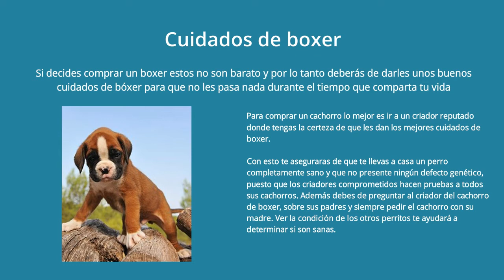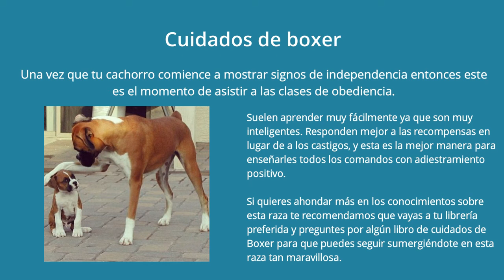Cuidados de boxer | Como cuidarlo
Todo el mundo le gusta la idea de tener un cachorro, pero es una decisión que tiene que ser muy bueno para saber si está listo o no. También, si vives en familia o con más gente en todo el mundo deben estar de acuerdo. Si usted decide adoptar o comprar un cachorro de Boxer por ejemplo, recibes tanto amor como se le da a él. El Boxer es una raza de perro que es ideal para los niños, ya que son muy cariñosos y juguetones, pero también pueden ser un protector de perro grande.

Cuidados de boxer

Antes de comprar tu boxer cachorro, es necesario averiguar si se trata de la raza perfecta para usted. Si usted decide comprar un boxeador no, estos no son baratos y, por lo tanto, es necesario darles un buen cuidado del boxeador para no pasa nada mientras compartes tu vida. Para comprar un cachorro, la mejor manera es ir a un criador reputable donde usted necesita estar seguro para darle la mejor atención. Con él, aseguraras a casa un perro totalmente sano y no presenta ningún defecto genético, de diseñadores comprometidos con pruebas para todos los cachorros. También debe preguntar el boxeador criador del perro, sus padres y ordenar el cachorro con su madre. Ver que la condición de los otros perros le ayudará a determinar si son sanas.

Hay varias etapas en la vida de su cachorro, asegúrese de que conoce usted su cachorro bem-chave. Si se hace correctamente el creador para vender el perro, una vez que haya al menos 8 semanas. Este es un momento importante en tu vida pronto. Es fundamental no intentar asustar al perro. Experiencia angustiosa o traumática en una edad temprana puede causar problemas en el futuro en su socialización o entrenamiento. En 16 semanas, el cachorro a explorar el nuevo mundo que está llegando y empezó a todo lo morder que se interpone en su camino. Morder es una señal de dominancia, nunca deje a su cachorro de boxer morder de una manera lúdica. También debemos intentar enseñarles que hay elementos que si puede morder como juguetes y bolas y objetos tales como muebles, calcetines o zapatos.

Cuidado del boxeador

Una vez que tu cachorro comienza a mostrar signos de independencia, este es el momento de asistir a clases de obediencia. Esto le ayudará a establecer las habilidades sociales y aprender a interactuar con otros perros y personas. Aprenderás cómo controlar y establecer límites, por lo que tener una buena relación. Órdenes y tareas sencillas se aprenden fácilmente, a menudo aprenden muy fácilmente, porque son muy inteligentes. Mejor respuesta a recompensas en lugar de castigo y esto es la mejor manera de enseñarles todos los comandos con entrenamiento positivo. Tienen una energía y un montón de diversión, usted tendrá que caminar, correr y jugar con. Además, es conveniente para un canino visite por lo menos 3 veces a la semana para que el perro pueda interactuar con sus compañeros y así socializar correctamente. Son perros sociales que les encanta jugar con otros perros, por lo que podrán disfrutar si eres incapaz de realizar con un amigo canino y fatiga más rápidamente.

Si quieres profundizar mas conocimientos de esta raza, le recomendamos que visite las librerías favoritas y solicitar cualquier atención de boxeador que seguir esta magnifica raza de buceo.

Si se les da el cuidado apropiado, será un amigo de confianza y un miembro de la familia durante muchos años por venir.

cuidados de boxer, cuidados del boxer, como cuidar a un boxer